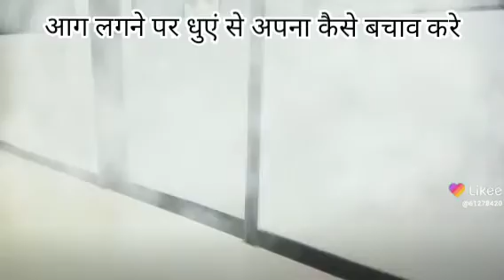आग लगने पर धुएंसे अपना कैसे बचाव करे?/How to protect yourself from smoke in case of fire?